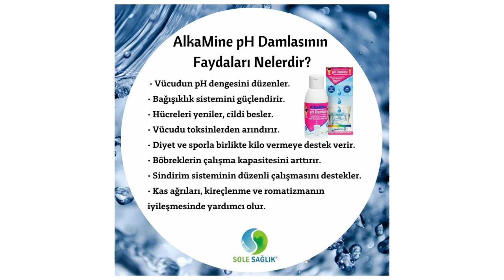CANLI SUYU NASIL ELDE EDEBİLİRİZ ? CANLI SU ELDE ETMENİN EN KOLAY YOLU BU VİDEODA !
Alkali Suyun Faydaları nelerdir ?

Alkali Su Vücudu toksinlerden arındırır.
Güçlü bir antioksidan olarak bilinir.
Vücudun pH dengesini sağlar.
Alkali Su Vücudu ödem oluşmasına karşı korur.
Böbreklerin çalışma kapasitesini artırır.
Alkali Su Böbrek taşlarının oluşumunu engeller.
Alkali Su Alerjenlere karşı dayanıklılığı artırır.
Alkali Su Kalbi korur.
Alkali Su Sindirim sistemini düzenler.
Alkali Su Bağırsak sağlığını korur.
Alkali Su Hücrelerin yenilenmesine yardımcı olur.
Alkali Su Bağışıklık sistemini ve vücut direncini güçlendirir.
Alkali Su Kemik hastalıklarından korur.
Alkali Su Diyabeti önler.
Alkali Su Kötü hücreli rahatsızlıklarda mücadeleye destek verir.
Alkali Su Asidik beslenmenin tetikleyebildiği rahatsızlıklara karşı koruma sağlar.
Yaşlanmayı geciktirir.
Diyet ve sporla birlikte zayıflamayı destekler.
Vücudu nemlendirir.
Cildi besler ve güzelleştirir.
Alkali Su Yüksek enerji verir.

MANYETİK MIKNATISLI SUYU CANLANDIRMA TABLASI NEDİR ?
ALKALİ CANLI SUYUN VÜCUDUMUZA FAYDALARI NELERDİR ?
ALKALİ CANLI SU NEDİR ?
PH DEĞERİ NEDİR ?
ÖLÜ SU NEDİR  ?
Alkali ph Damlası NE İŞE YARAR ?
Alkali ph Damlası NEDİR  ?
CANLI SU NEDİR ?
BAKTERİ NASIL TEMİZLENİR ?
SU NASIL CANLANDIRILIR ?

- SUYUNUZU CANLI, AKTİF VE BAĞIRSAKTAN GEÇİP EMİLEBİLEN SU HALİNE GETİRİN. ALKALİ SU İÇİN.

ARADIĞINIZ SORULARIN CEVABI BU LİNKTE.

- LİNK ÜZERİNDEN SATIN ALABİLİRSİNİZ YADA EFT YAPABİLİRSİNİZ.

- BİLGİ İÇİN ARAYIN GÖRÜŞELİM - 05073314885

KULLANIM ŞEKLİNİ ANLATAN VİDEONUN, SİZE GÖNDERİLMESİ İÇİN BİZE ULAŞIN LÜTFEN.